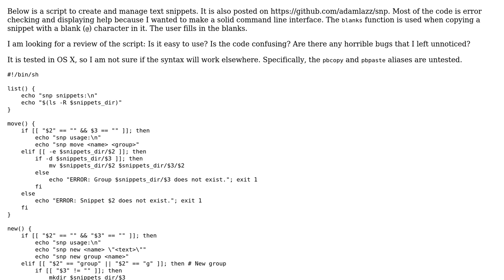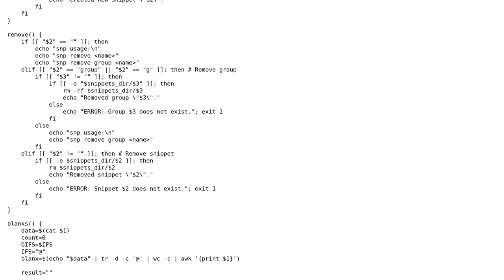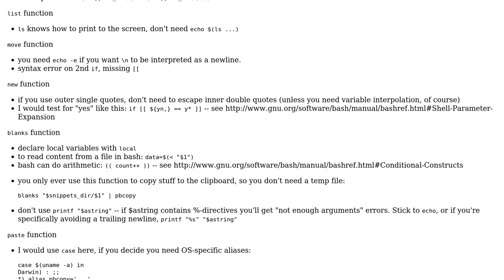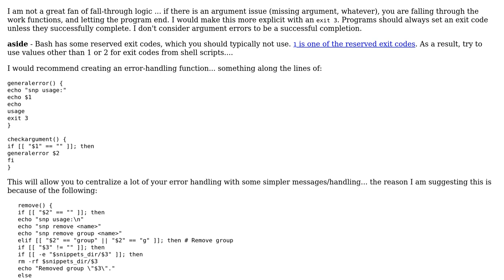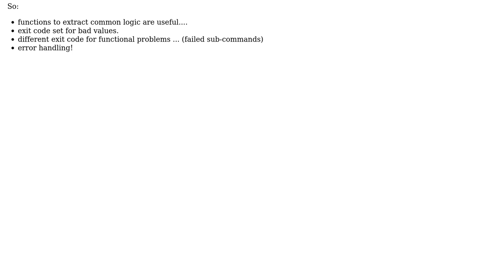Text snippet creator/manager in Bash (2 Solutions!!)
Text snippet creator/manager in Bash

With thanks & praise to God, and with thanks to the many people who have made this project possible! | Content (except music & images) licensed under CC BY-SA | Music | Images & others | With thanks to user rolfl user Jamal user glenn jackman user adamlazz and the Stack Exchange Network Trademarks are property of their respective owners. You are responsible for your own actions.